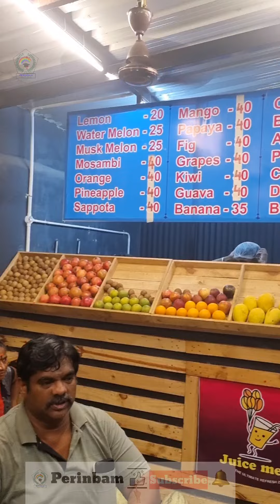Juice Shop பழச்சாறு